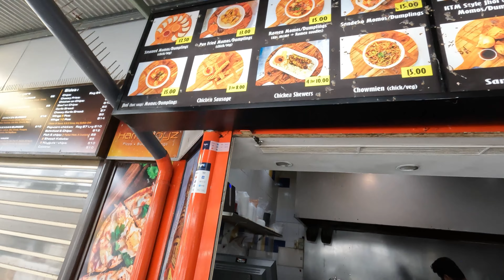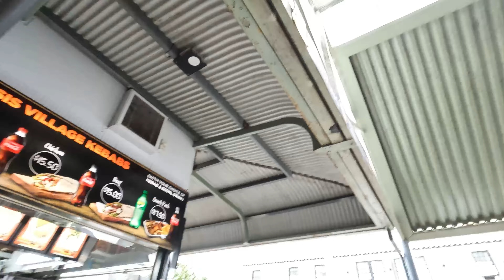Hunters valley /Port stephans !! Nepalese Travel Vlog in Australia 🇳🇵🇦🇺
Hi Everyone !!
This vlog is about travelling to hunters valley and port stephens which was unplanned .. and we went to some other many good places all of sudden and enjoyed a lot .